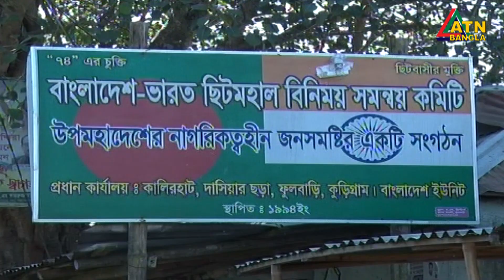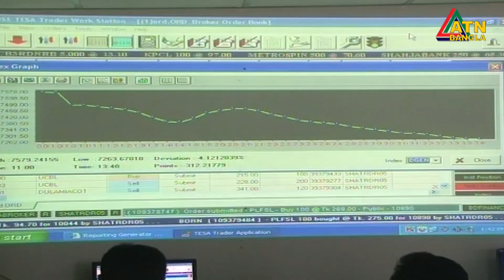শেখ হাসিনা সরকারের এক যুগ: এগিয়ে যাচ্ছে বাংলাদেশ | ATN Bangla News